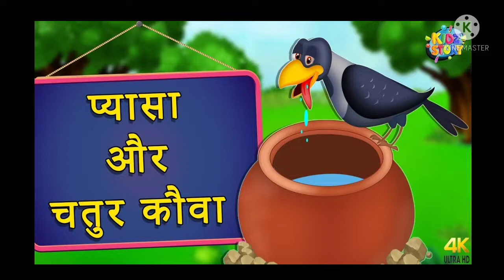चतुर कौवा /कविता/ Hindi poem /